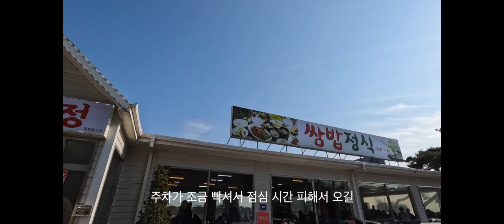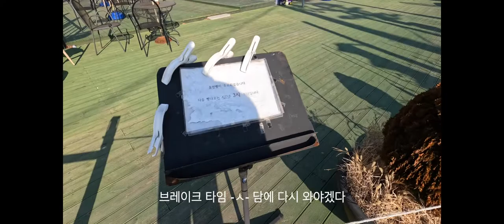새해 첫날 영종도 맛집 찾아 드라이브 그리고 다묘들 | 디스앤댓 this and that 위더컬처 wetheculture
2022년 1월 첫날

아침에 늦잠을 잤지만 일출명소에 다녀왔습니다.
그리고 고양이들과 보내는 하루

First day of January 2022

I overslept in the morning, but I went to a sunrise spot.
And a day with the cats